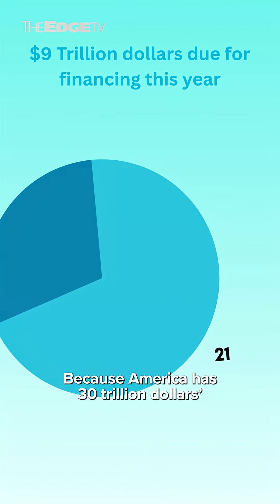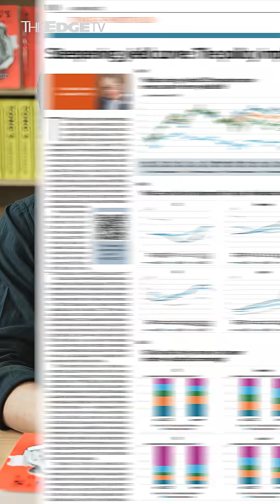Why are bond yields rising?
Why are long-term bond yields rising while central banks cut rates? From Trump’s pressure on the Fed, to fading demand for long bonds in Japan, Germany, the UK and France here’s what’s driving the steepening yield curve, and what it means for investors.